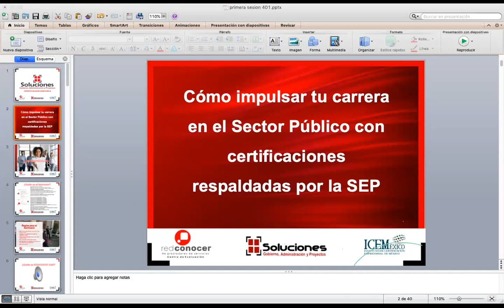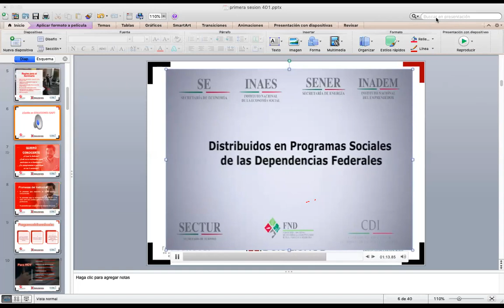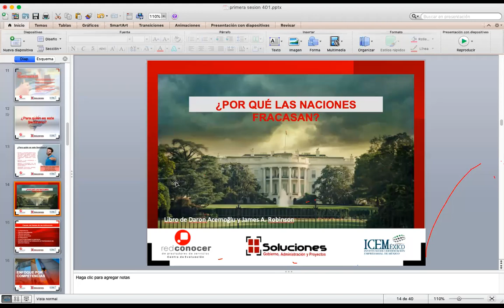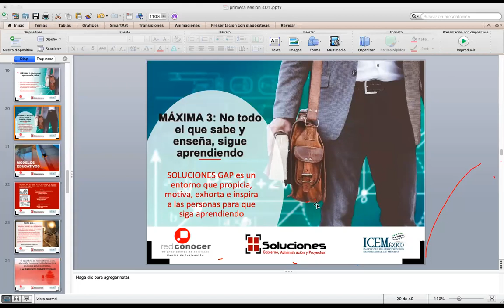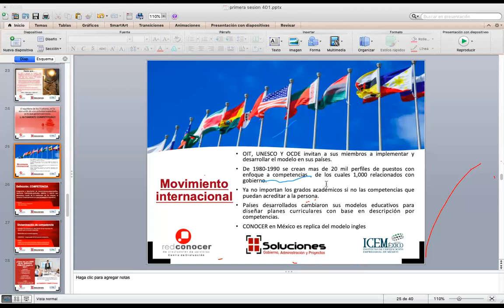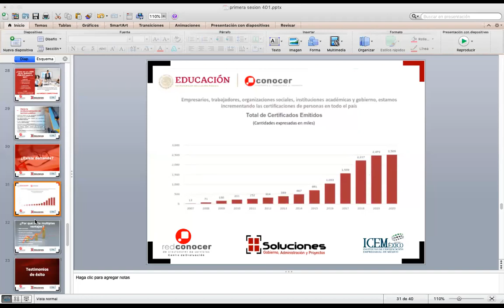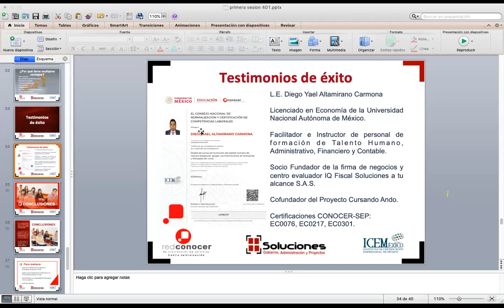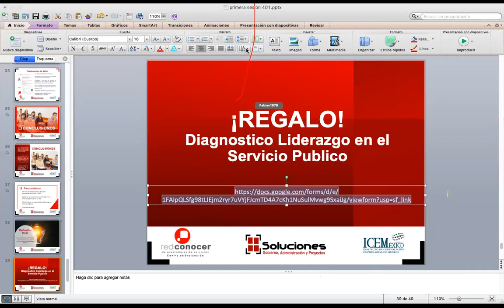Clase 1 EC0401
Liderazgo en el Servicio Publico